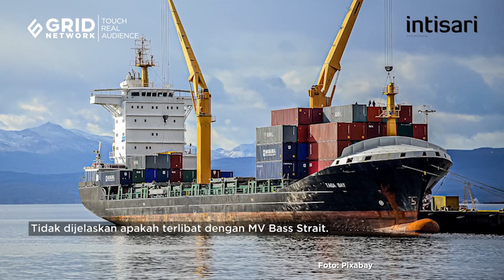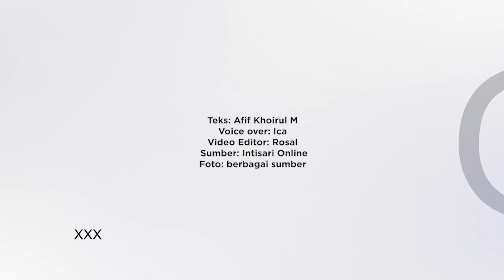Misteri Kapal Perang Amerika Pernah Dikepung UFO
Kapal Perang AS pernah melaporkan bahwa mereka dikepung oleh serangkaian UFO. Insiden tersebut terjadi pada tahun 2019 silam, namun misterinya sedikit terungkap. Meski demikian belum ada kejelasan apakah yang menyerbunya adalah UFO atau drone militer?